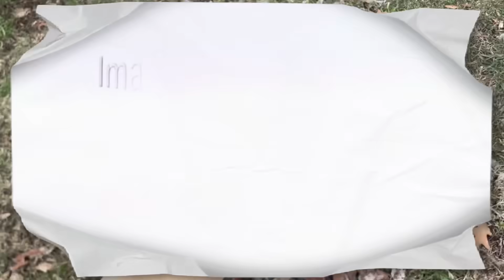Saving Stella: a rescue story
Survivor series: Stella